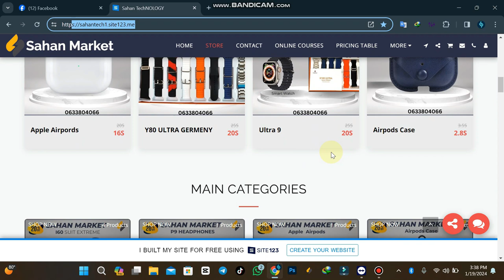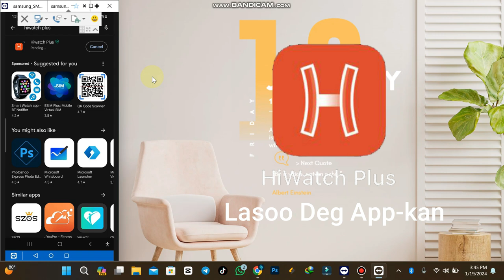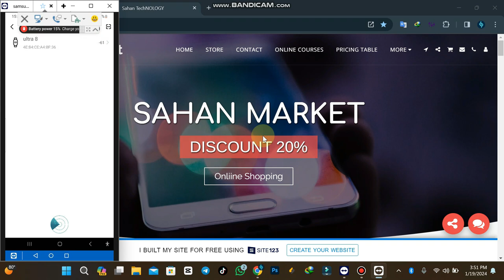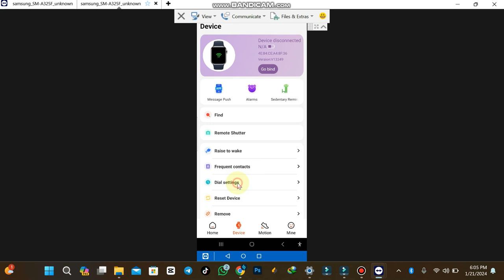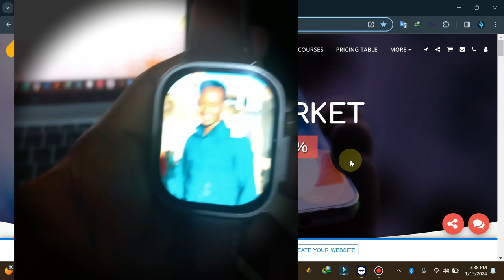Sidee Iskugu Xidhiidhin Karta Saacada Smart Watch & Mobilkaga | I60 , I20 ,Ultra 8 Smart Watchs